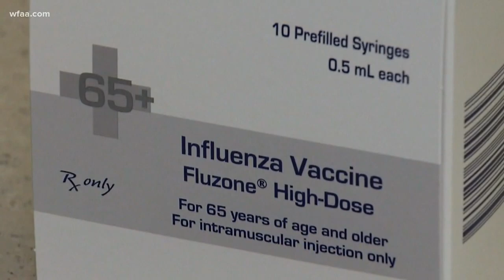Health Check: Flu season is here, what 'Sober October' is and don't pick at your face!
Get your flu shot, don't expect perfectly smooth skin and what 'sober October' is.